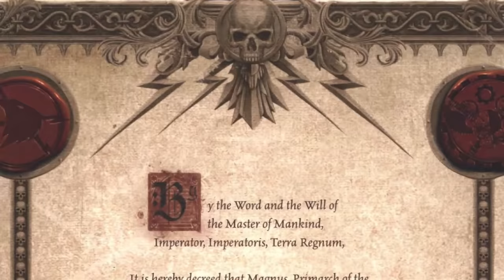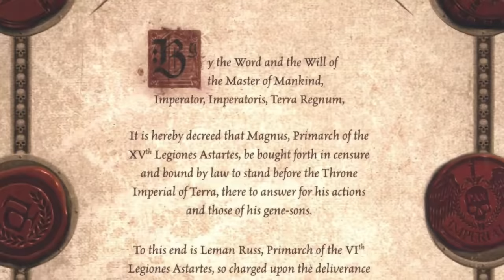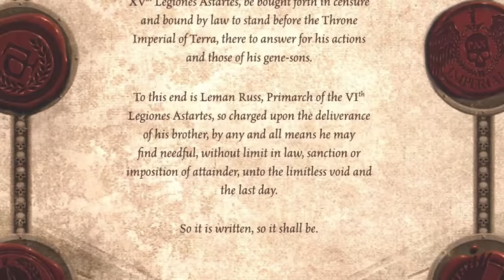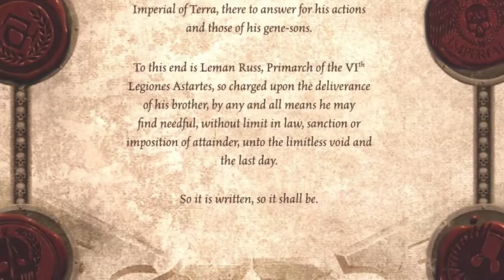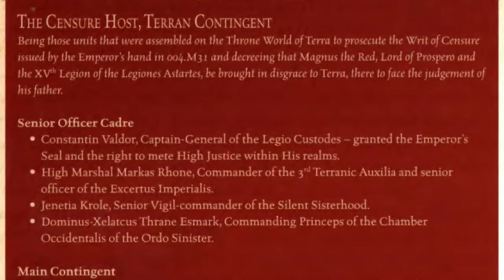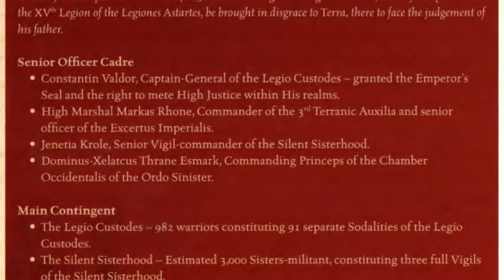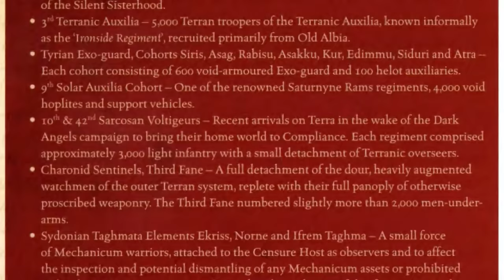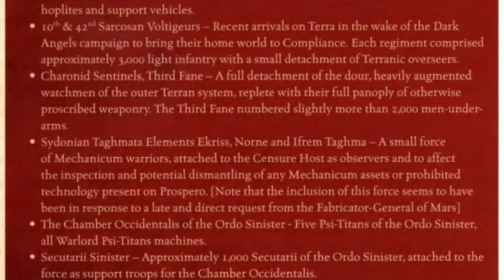The Complete History of the Burning of Prospero (Warhammer 40K & Horus Heresy Lore)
Being the complete chronicle of the Burning of Prospero, featuring within discussions upon the crimes of the Primarch Magnus the Red, the Censure Host of his brother Leman Russ, the battle between the Space Wolves and the Thousand Sons, the cataclysmic fallout of this so terrible a conflict.